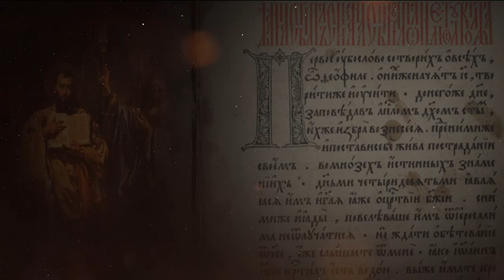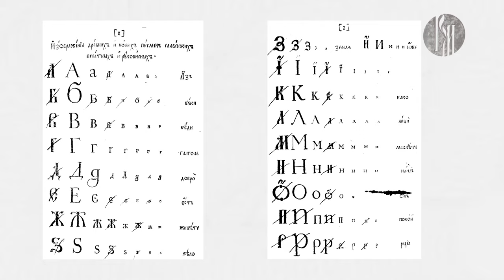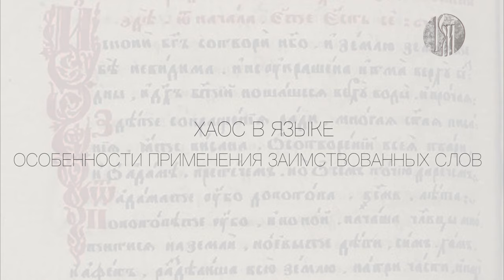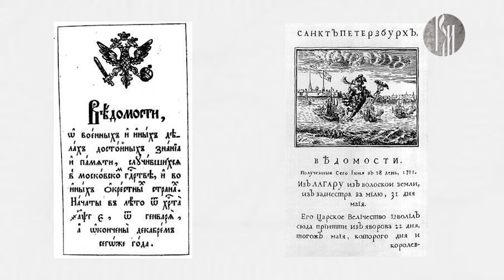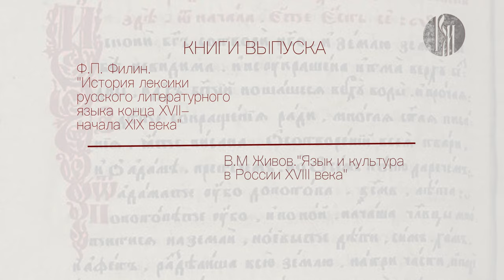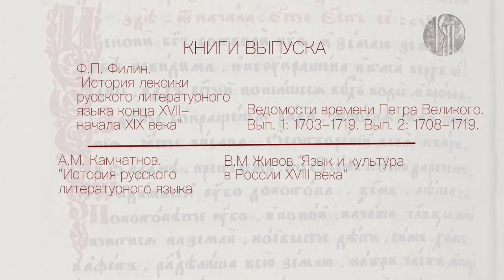"Матрица Русского языка". 6.Русский язык в эпоху Петра I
Мы продолжаем путешествие в историю развития русского языка. Новый выпуск программы посвящён русскому языку эпохи Петра I.
Ведущий - Андрей Григорьев, доктор филологических наук, профессор Московского педагогического государственного университета.
Цикл уникальных программ записан в символическом и особенном месте — Центре славянской письменности «Слово» на ВДНХ.